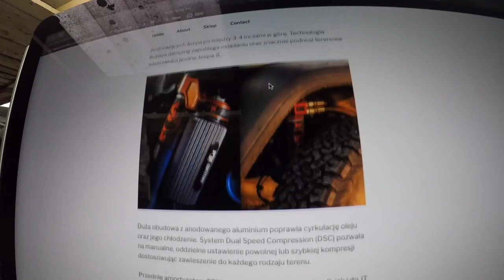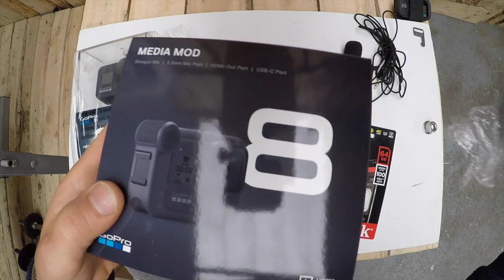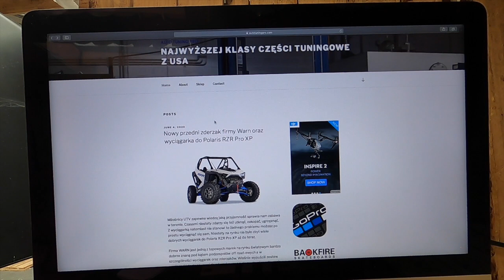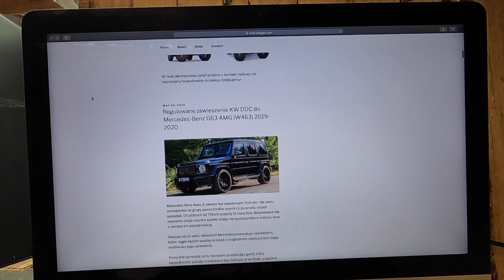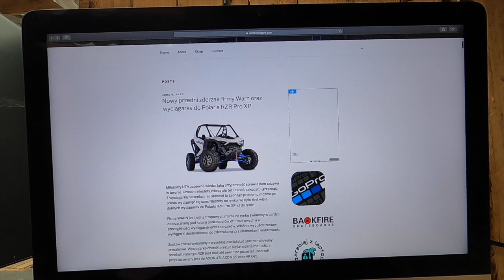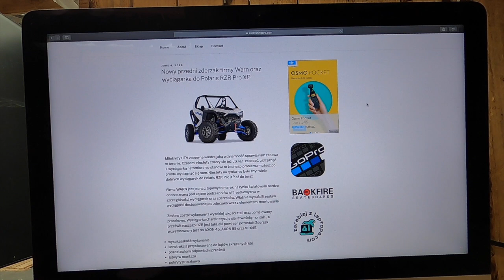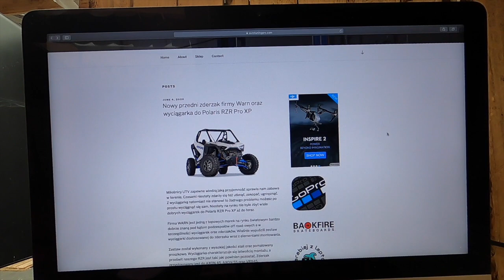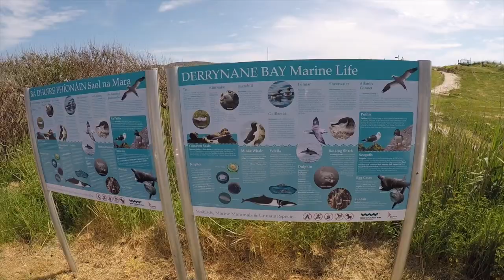Odc. 2 Moja Początkowa Wizja Zarabiania W Sieci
Hejka w tym odcinku pokazuję moją  perspektywę zarabiania online na przykładzie moich dwóch prostych stronek, które zrobiłem sam nie mając o tym zielonego pojęcia. Dzieląc się po prostu tym czego nauczyłem się  w ciagu ostatnich 8 miesięcy i jak mam nadzieję w przyszłości rzucić pracę w fabryce i zarabiać online. Myśle że jest szansa pojawiają się nowe perspektywy, łatwo się nie poddam zdrówka życzę hej  ;)

- 100% naturalne batony proteinowe w opakowaniu kompostowym ALL REAL NUTRITION